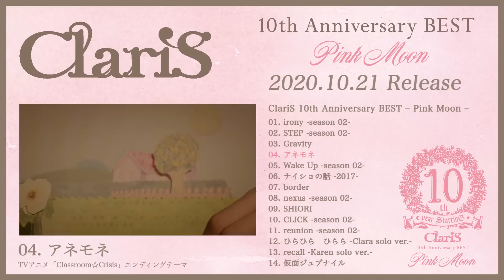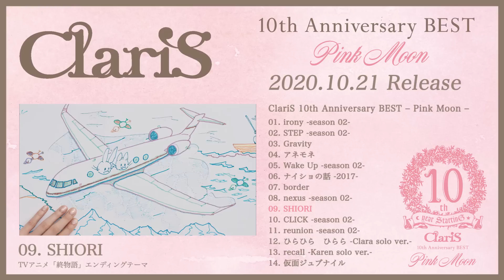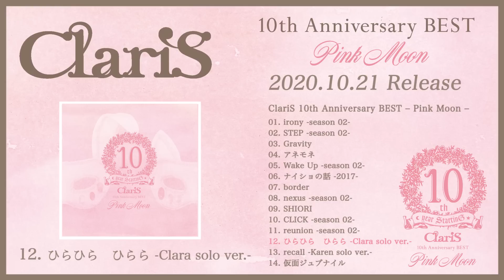『ClariS 10th Anniversary BEST - Pink Moon -』全曲試聴トレーラー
▼DL・STはこちら▼
ClariS 10th Anniversary BEST – Pink Moon –

・初回生産限定盤（CD+BD）
※カラートレイ仕様、オリジナルステッカー同梱
品番：VVCL 1730-1　価格：4,500円＋税
・通常盤（CD）
品番：VVCL 1732　価格：3,000円＋税

《ClariS 10th Anniversary BEST - Green Star -》
品番：VVCL 1733-4　価格：4,500円＋税
・通常盤（CD）
品番：VVCL 1735　価格：3,000円＋税

《ClariS 10th Anniversary BEST - Pink Moon & Green Star -》
・完全生産限定盤（2CD+グッズ）
※ギフトボックス仕様
品番：VVCL 1736-8　価格：7,800円＋税
[DISC1(CD)] Pink Moon 通常盤
[DISC2(CD)] Green Star 通常盤
[グッズ]
・ピンバッジ　10周年ロゴver. (全2種のうち、1種ランダム封入)
・ピンバッジ　ClariS ver.
・ClariS城ペーパークラフト

配信LIVE「Merry ClarismaS ~ひみつのサンタクロース~」

◆配信日時
2020年12月24日（木）
Site Open 19:30 / Start 20:00

◆アーカイブ放送終了日時
12月25日（金）23:59

◆販売期間
12月1日（火）0:00～12月25日（金）19:30

◆視聴券料金
3,000円（税込）